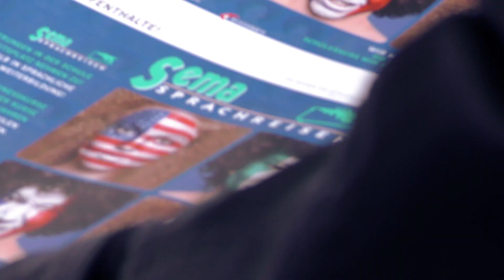Sema Sprachreisen Cover Shooting 2016 Behind the Scenes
Here comes a little throwback video, this is almost a year ago... But OMG don't we look sexy. Haha. Follow us behind the scenes of our cover shooting for the 2016 Sema Brochure. Get your copy with our faces now Leave a comment on the website if you want us to sign it! :'D

Covermodels: Shannon Staller & Nino Ruef aka. Follow the Two